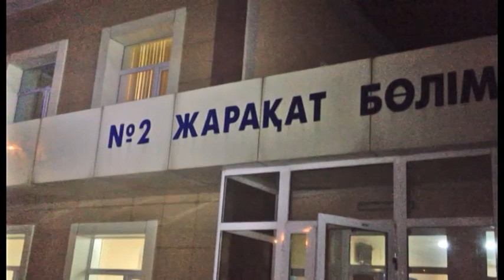Экстренный вызов (4.11.2014)